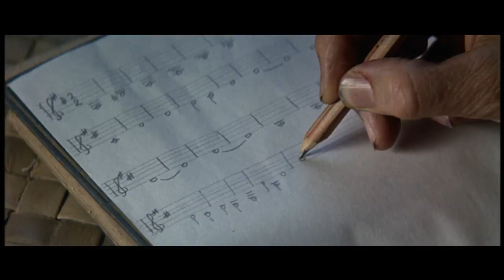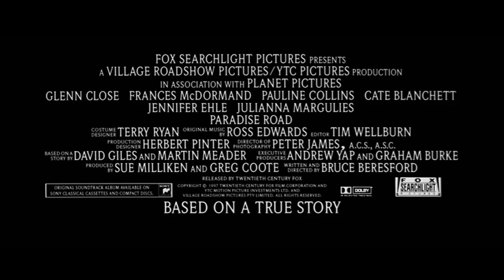Paradise Road Trailer 1997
Director: Bruce Beresford
Starring: Frances McDormand, Glenn Close, Juliana Margulies, Pauline Collins, Cate Blanchett, Julianna Margulies

A group of diverse women from different countries, held prisoner by the Japanese during World War II, try to unite as a vocal orchestra to overcome the horrors of their torturous prison.

Movie, Paradise Road Movie,Paradise Road Trailer,Paradise Road 1997, Bruce Beresford,Frances McDormand, Glenn Close, Juliana Margulies, Pauline Collins, Cate Blanchett, Julianna Margulies